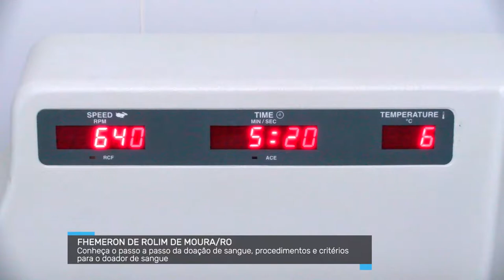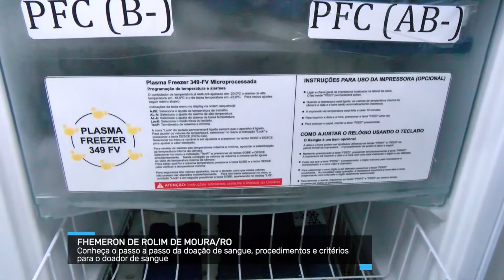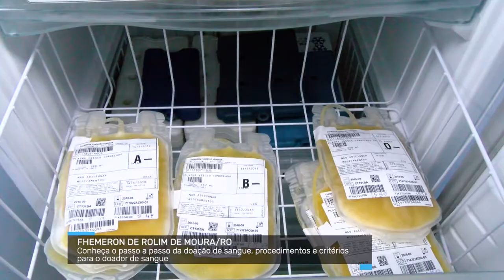Conheça o passo a passo para doação de sangue parte 2